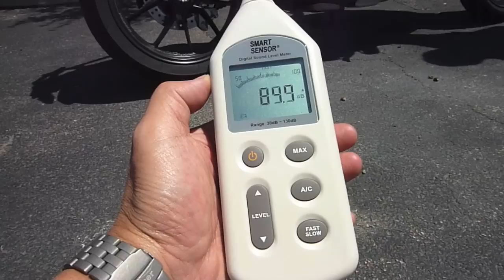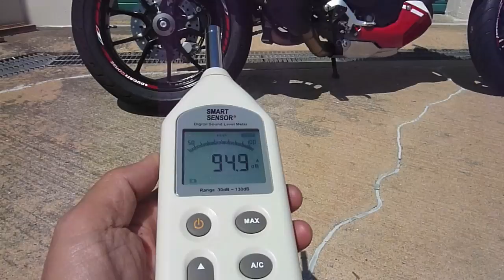Ducati Mutlistrada 1200 Video Termignoni Exhaust Sound Comparison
Here is a good look at the difference in sound between the stock exhaust for your Ducati MTS1200 and the Termignoni Slipon with LeoVince Link Pipe. The deep rumble of a Ducati twin is unleashed with this simple slip on, not to mention the substantial weight savings from stock.

For more info and a full lineup of Ducati accessories, visit us at motovationusa.com